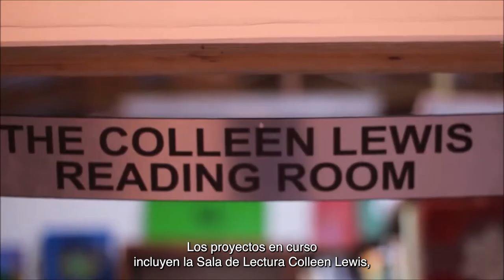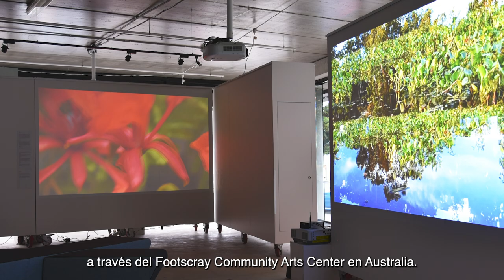Fresh Milk (St George, Barbados)